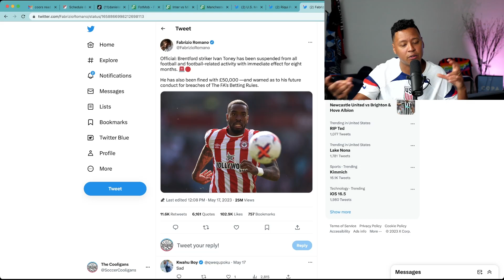Ivan Toney banned for gambling!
The Brentford striker was handed down an eight-month ban from most footballing activities for a pretty serious betting charge. The Cooligans analyze the FA's decision to suspend Toney and debate whether he truly deserves time away from the game. When more serious issues like racism continue to go unpunished, can we really take this kind of discipline seriously?

About The Cooligans:
Two professional stand-up comedians who love being funny about soccer, MLS, USMNT, USWNT, Premier League, La Liga, Bundesliga and much more. Alexis is of Cuban descent and Christian is of Dominican descent, two futbol POWERHOUSES in the Caribbean. Shhh, let us have this. We'll help you enjoy the game after the 90 min are up.